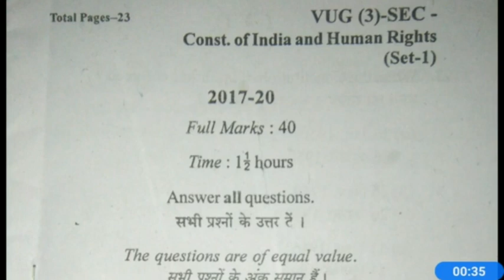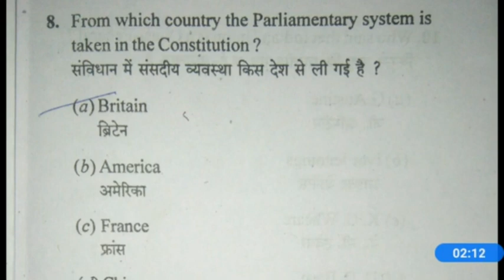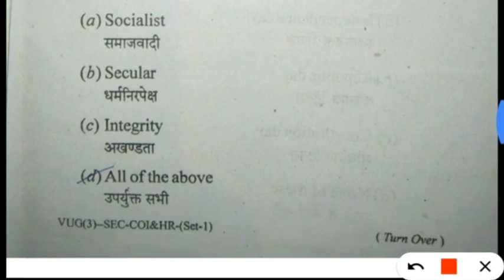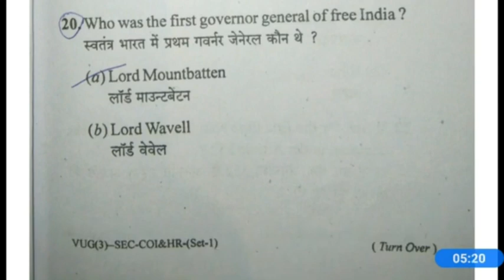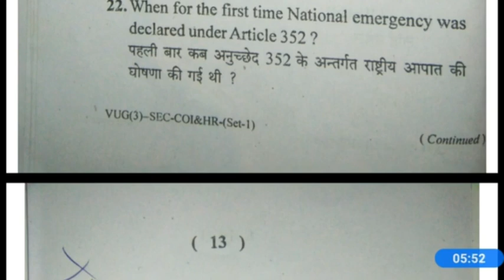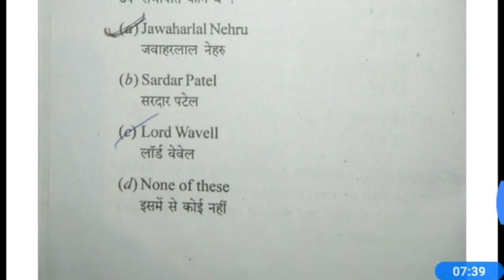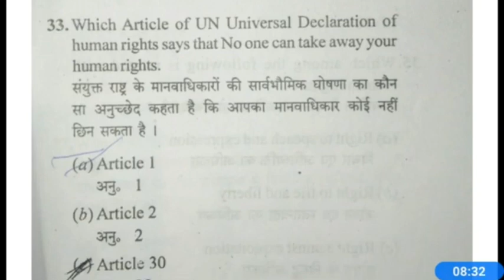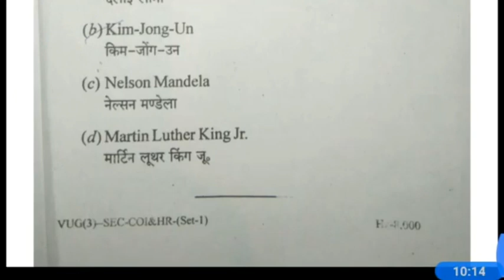QUESTION PAPER SEC PAPER SEMESTER3 CONSTITUTION AND HUMAN RIGHTS